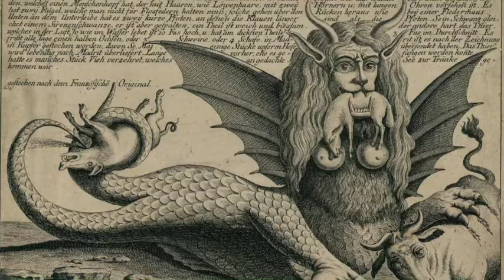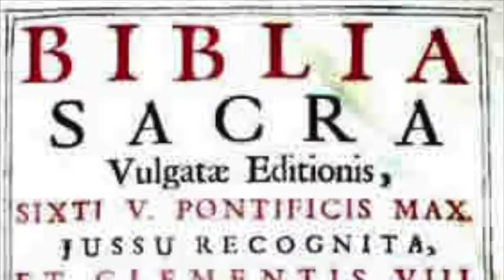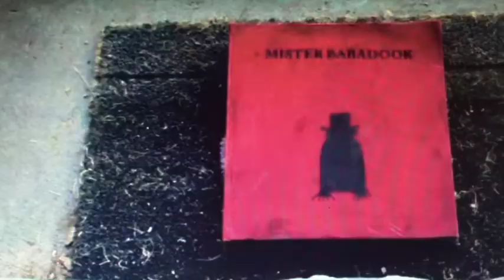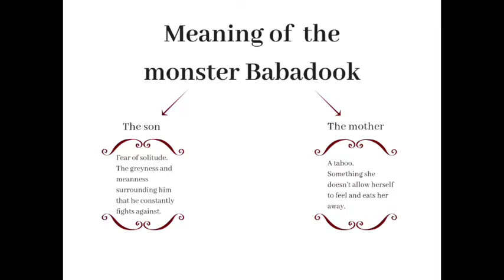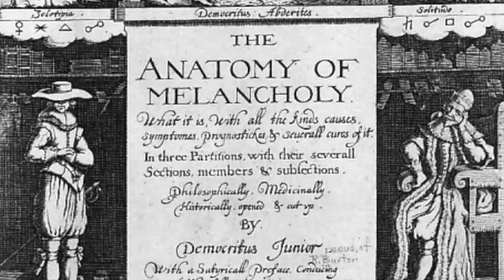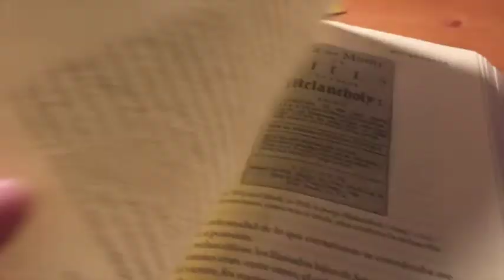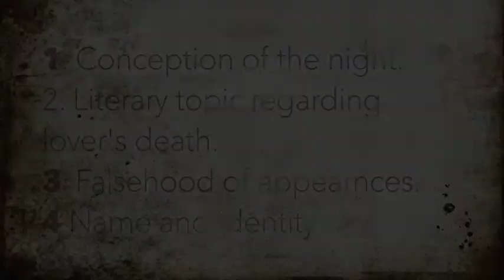Episode 2 : The metaphor of the monster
The portrayal of the monster in film may have changed throughout the years, but by remembering what monsters where representative of some centuries ago, it’s clear that there is something more to unravel from these creatures. In this episode we talk about Jennifer’s Kent "The Babadook", an impressive and deep story that proves the monster is sometimes a metaphor to the human condition and it’s challenges.